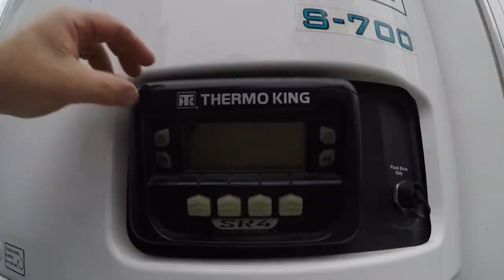Another day in the truck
A quick thrown together video of an average day in the truck.